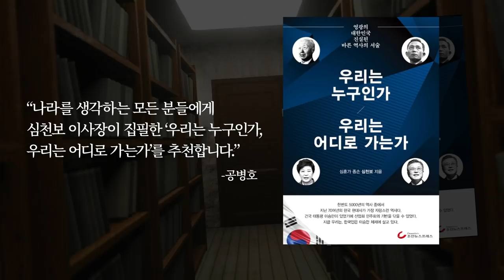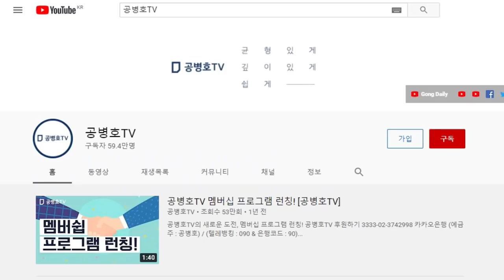막강한 선관위 입김 / 침묵하는 언론, 야당, 검찰 등 / 참정권 탈취에 무관심함 국민들 / 이런 상태에서 19년 동안 선거소송을 수행해 온 변호사의 경고 [공병호TV]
Bitcoin : 3MTW849AkP2ftLeSK2teZHMmzLu7Z83s9U